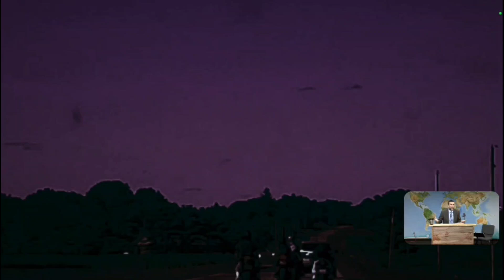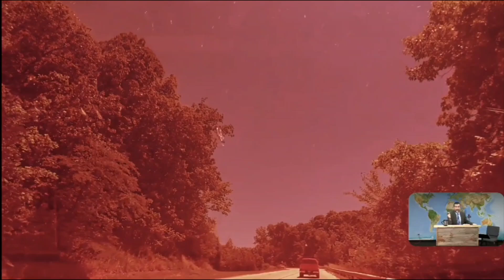Everyday is Not Going to be Normal Days...put on the whole armor of God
by Pastor Anderson